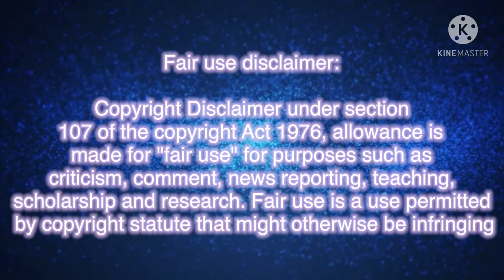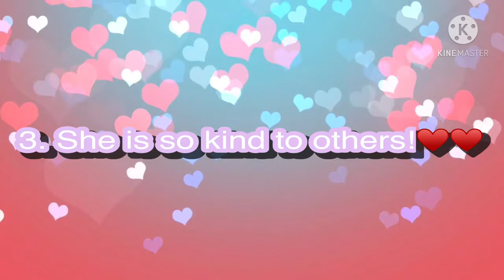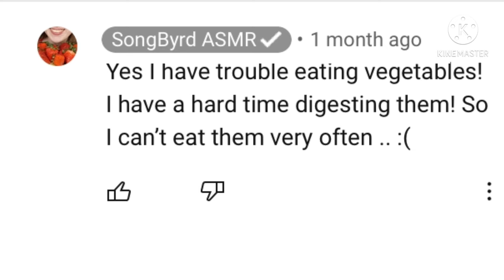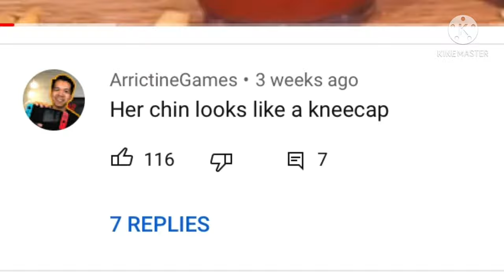Reasons to hate Songbyrd!♥️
Haha sorry for the late upload but we made it!